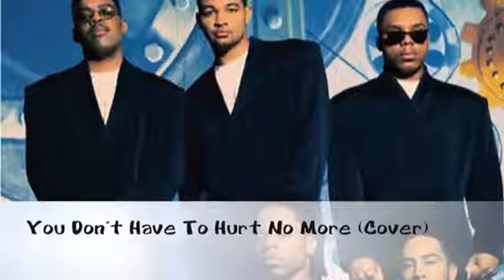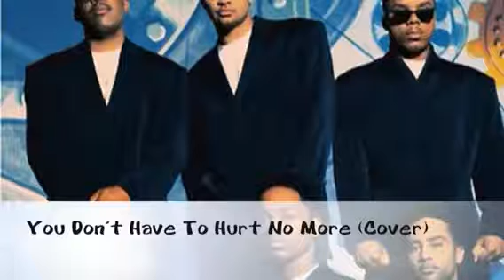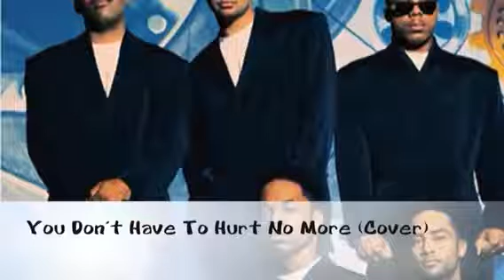You don't have to hurt no more (cover)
My rendition of a Mint Condition song... Hope you guys like...